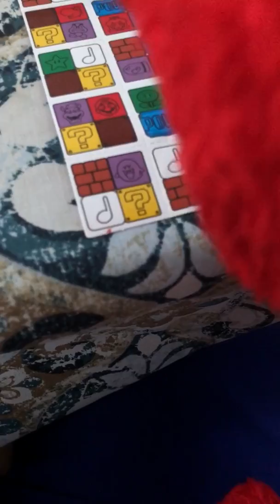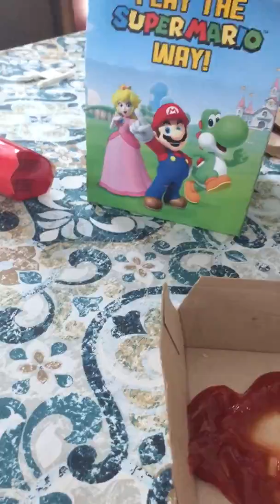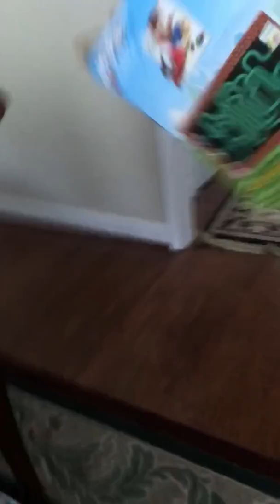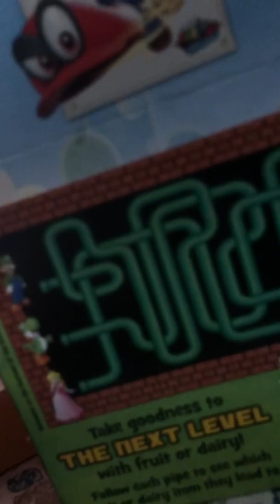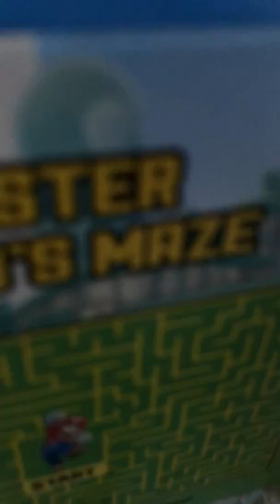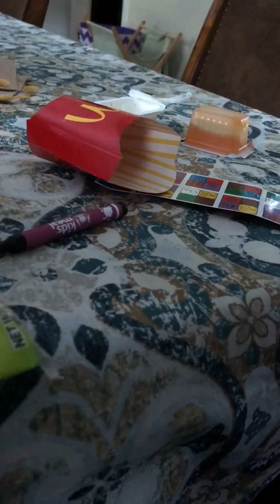Y12 Movie: Elmo’s Happy Meal